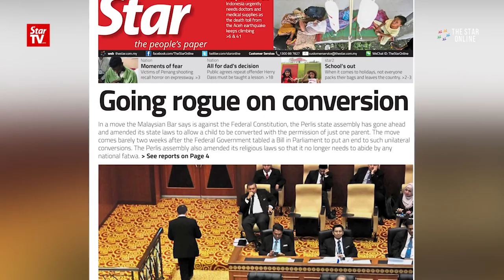Liow: All MCA reps must firmly object to child conversion amendments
MCA president Datuk Seri Liow Tiong Lai said the party central committee will issue a stern warning to Titi Tinggi assemblyman Khaw Hock Hong for failing to express the party's objection to the amendment on unilateral conversion of children at the Perlis state assembly.